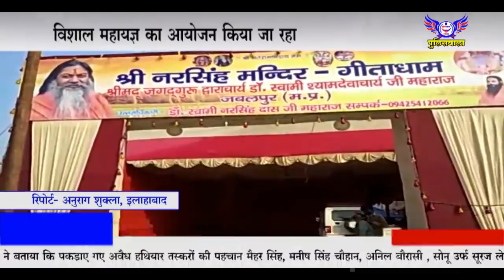Policewala 10 Jan